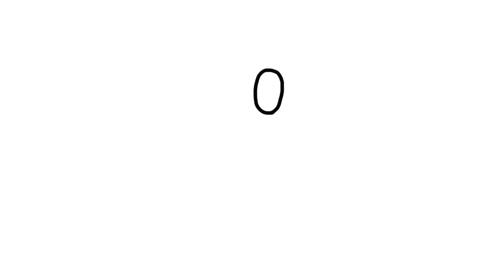Itsy Artist - How To Draw Pato The Duck From Pocoyo Avsnittes In Full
Itsy Artist - How To Draw Pato The Duck From Pocoyo Avsnittes I created this video with the YouTube Video Editor ( Music: Locally Sourced by Jason Farnham Pocoyo, Itsy Artist - How To Draw Pato The Duck From Pocoyo Avsnittes In Full